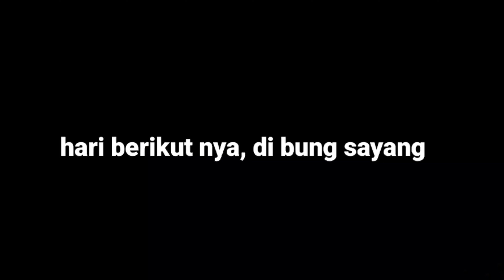temu kangen dengan sahabat di Madrid || setelah balik dari Indonesia